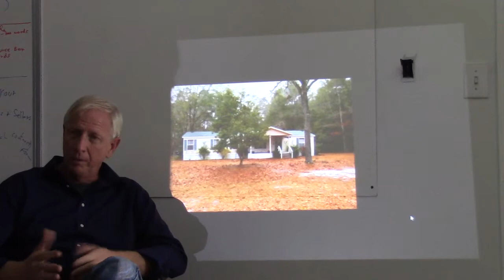How to do real estate for beginners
Joe McNamee, real estate investor, shares how to make money investing in real estate with no money, credit, bank qualifying or risk. On this deal he made a Profit of $58,800 and $675 Monthly

Best way to make money in real estate regardless if you’re wholesaling, rehabbing, fix and flipping, real estate agent (realtor) or land lord.